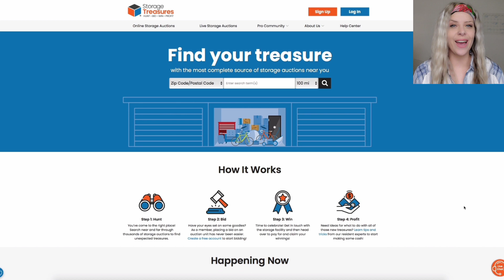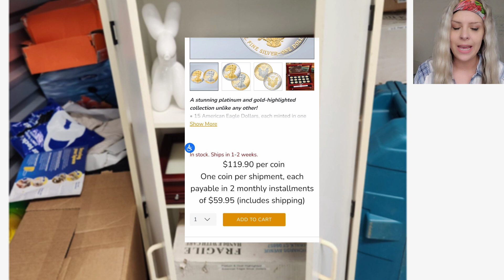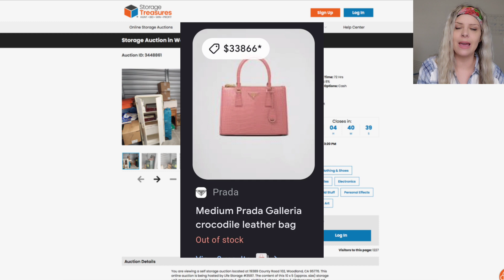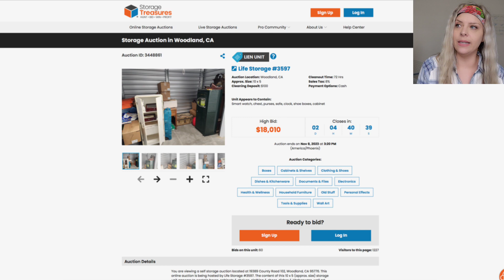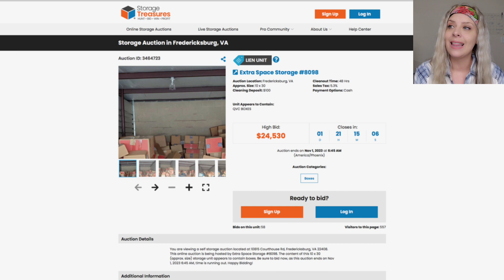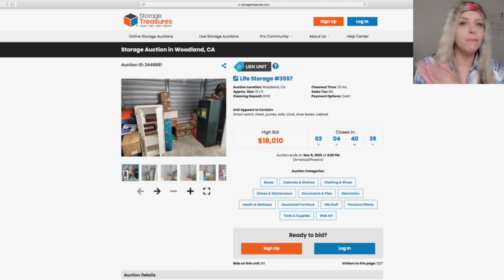Ep 12. Guns, Gold, and Prada. This week's MOST EXPENSIVE storage unit at auction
Each Monday I highlight the top storage units at auction on Storage Treasures based on price. I will dig in and find out if it's worth it!

Auction for the week of November 6th is based out of Woodland, Ca.

 Watch to see what's inside!

Do you agree that it should cost this much?